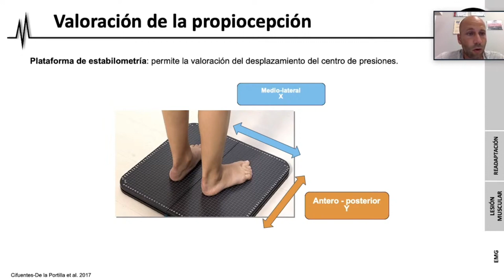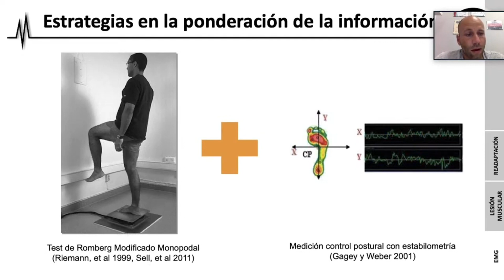VALORA LA ESTABILIDAD DE TOBILLO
VALORA DE MANERA OBJETIVA LA ESTABILIDAD
La estabilidad está relacionada con la fuerza y la disminución del riesgo lesiones. Su compromiso supondrá una disminución del rendimiento y un AVISO importante de que algo está pasando...
¿CÓMO PODEMOS VALORAR OBJETIVAMENTE LA ESTABILIDAD?
Hoy @jose_caballero nos muestra cómo EVALUAR de manera objetiva la inestabilidad de tobillo.
¿QUIERES APRENDER MÁS SOBRE ESTOS TEMAS?🤔
Nuevo semi-presencial y ONLINE
Madrid: 15-16 de Abril con @caballero.josep y @cano_trainer
PLAZAS LIMITADAS!!
RESERVA TU PLAZA:
👉 Más info en:
READAPTACIONYENTRENAMIENTO.COM